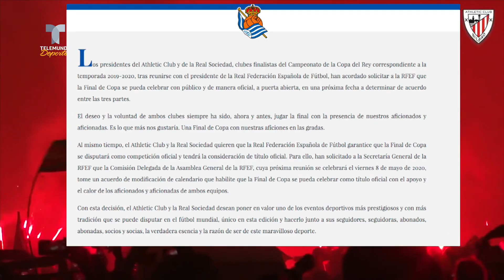Desafían a la UEFA y acuerdan jugar la final de Copa del Rey con público | Telemundo Deportes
Pese a que la UEFA instó a que las Copas se dirimieran cuanto antes, Real y Athletic prefieren jugar más tarde, pero con gente en las gradas.